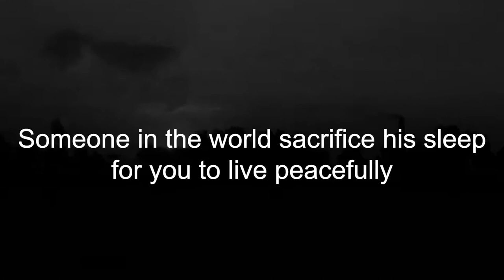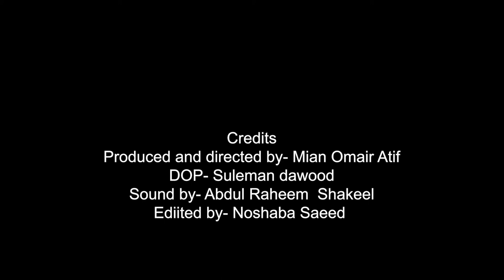Bhatta|documentary | The documentary about people making bricks for your home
The life story of people living in bhatta, their lifestyle, their living way, their problems and their struggle.